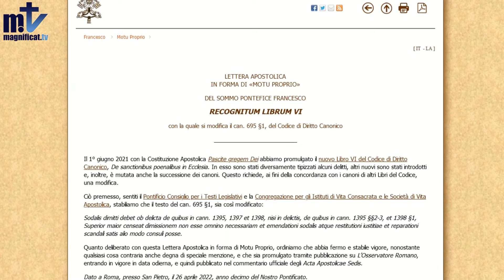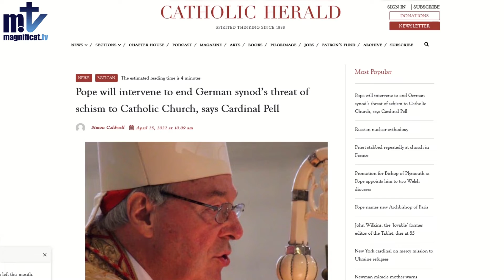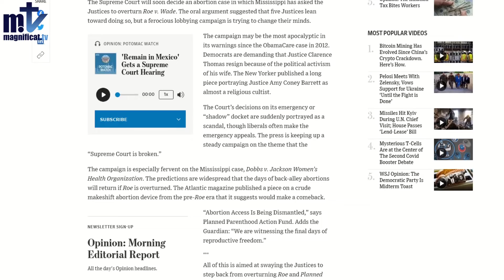Weekly Newsletter 5/4/2022 | Magnificat.tv | Franciscans of Mary